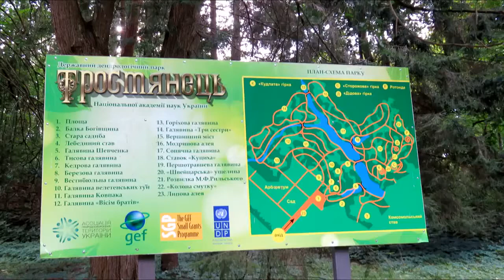The Private Life of birds - Swans on the lake, baby swan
This video is about swans on a lake and the dendropark, Trostyanets, Chernigov region, Ukraine.
The image of the swan is widely used in literature, music and choreography, cinematography, heraldry, in the design of the architecture ... and other areas ...
Many of the cultural aspects refer to the mute swan of Europe. Perhaps the best known story about a swan is "The Ugly Duckling" fable. Swans are often a symbol of love or fidelity because of their long-lasting, apparently monogamous relationships. See the famous swan-related operas Lohengrin and Parsifal. Swan meat was regarded as a luxury food in England in the reign of Elizabeth I. A recipe for baked swan survives from that time: "To bake a Swan Scald it and take out the bones, and parboil it, then season it very well with Pepper, Salt and Ginger, then lard it, and put it in a deep Coffin of Rye Paste with store of Butter, close it and bake it very well, and when it is baked, fill up the Vent-hole with melted Butter, and so keep it; serve it in as you do the Beef-Pie."
Swans feature strongly in mythology. In Greek mythology, the story of Leda and the Swan recounts that Helen of Troy was conceived in a union of Zeusdisguised as a swan and Leda, Queen of Sparta. Other references in classical literature include the belief that upon death the otherwise-silent mute swanwould sing beautifully—hence the phrase swan song; as well as Juvenal's sarcastic reference to a good woman being a "rare bird, as rare on earth as a black swan", from which we get the Latin phrase rara avis, rare bird. The mute swan is also one of the sacred birds of Apollo, whose associations stem both from the nature of the bird as a symbol of light as well as the notion of a "swan song". The god is often depicted riding a chariot pulled by or composed of swans in his ascension from Delos.
Swans are birds of the family Anatidae within the genus Cygnus. The swans' close relatives include the geese and ducks. Swans are grouped with the closely related geese in the subfamily Anserinae where they form the tribe Cygnini. Sometimes, they are considered a distinct subfamily, Cygninae. There are six or seven species of swan in the genus Cygnus; in addition there is another species known as the coscoroba swan, although this species is no longer considered one of the true swans. Swans usually mate for life, though "divorce" does sometimes occur, particularly following nesting failure, and if a mate dies, the remaining swan will take up with another. The number of eggs in eachclutch ranges from three to eight.